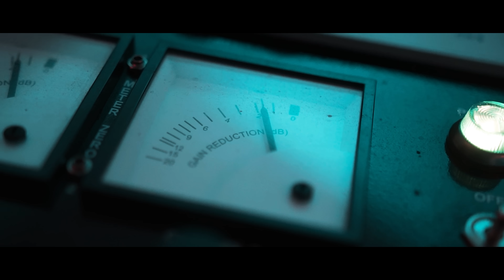Timur D - Bir Milyon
Timur D'nin, Silvana Müzik etiketiyle yayınlanan "Bir Milyon" isimli tekli çalışması, 4K çözünürlüğünde video klibiyle netd müzik'te.

Beat, Mix & Mastering: Jetmir Milli Sherifi
Lyrics: Timur D
Video: MK DYNAMIC PRODUCTION

"Bir Milyon" şarkı sözleri ile

Hey hey hey kime diyom, kime kime kime
Seni düşününce kafam hep bir milyon bir milyon

Sugababe meine Prinzessin
Das Funkeln deiner Augen werde ich nie vergessen
Bırak elalem ne derse desin
Mein Herz ruft nach dir ve´de inan bu kesin
Brauche deine Wärme komm und halte meine Hand
Du bist eine Perle der Natur edel und amüsant
Dein Lächeln gibt mir volle Energie
Meleğim eine wie dich gab es bisher noch nie

Du bist ein Wunder Gottes
Wie ein Engel auf Erden
So unbeschreiblich schön
Honey sana kalbimi verdim
Ne tatlı şeysin çok güzelsin
Yazılacaklar sana gelsin
Sen vazgeçilmezim benim ömrüm
Senin o gözlerinde cenneti gördüm
Kararım kesin ben seni seçtim
Bir bakış attın kendimden geçtim